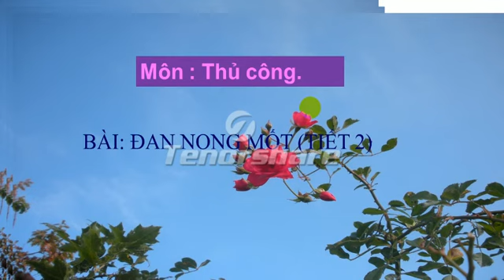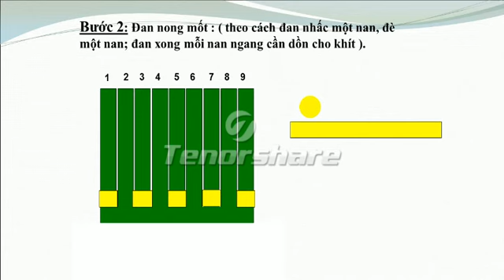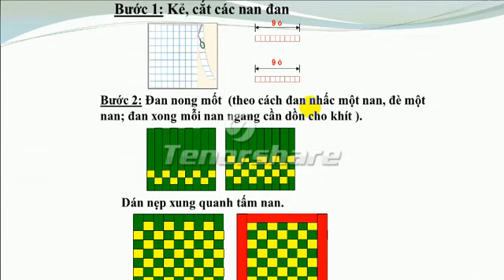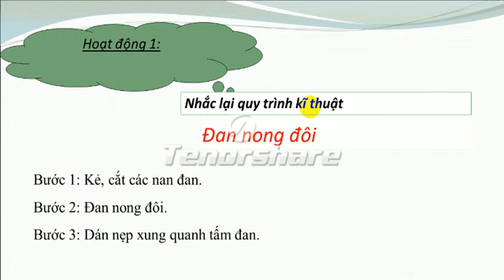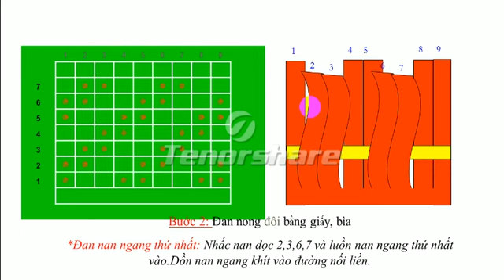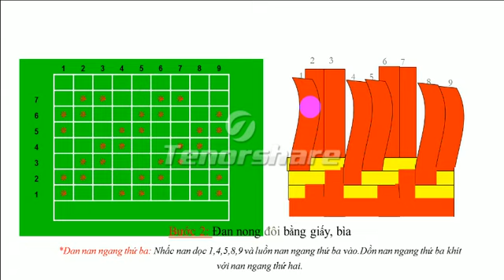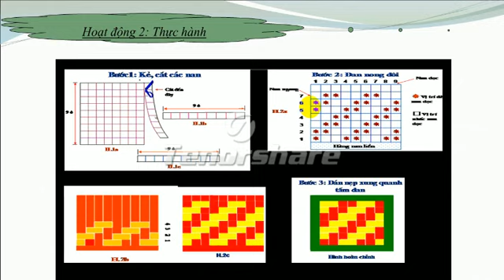THỦ CÔNG: ĐAN NONG MỐT - ĐAN NONG ĐÔI (Tuần 23)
GV giảng: LƯƠNG NGỌC HẠNH
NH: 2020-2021